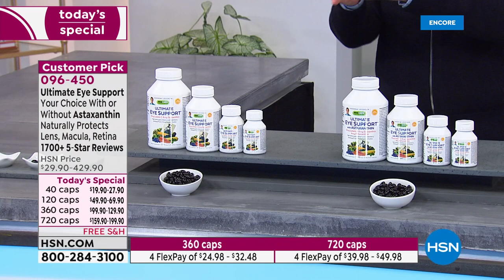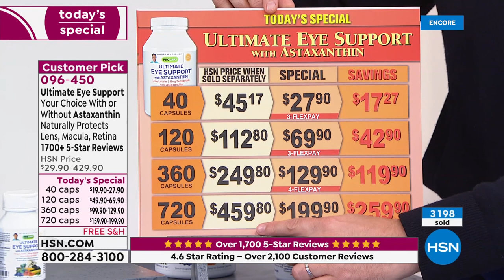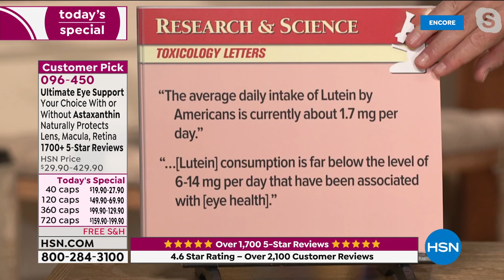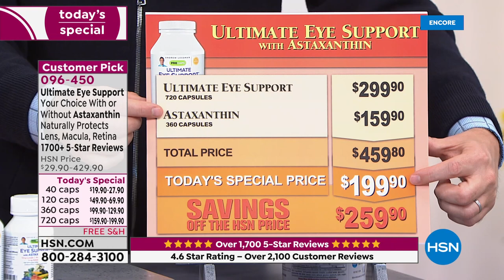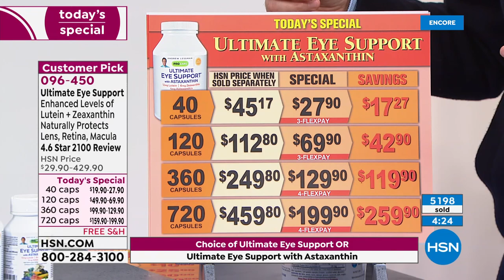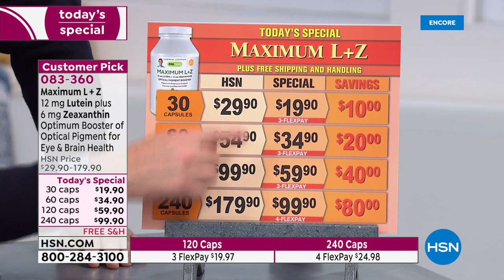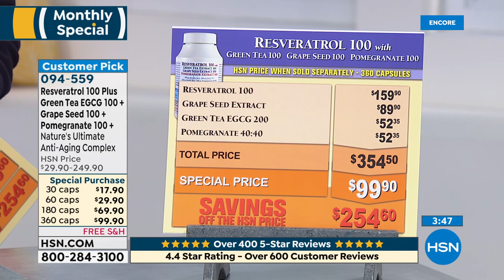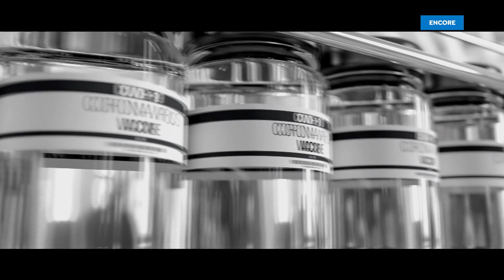HSN | Andrew Lessman Your Vitamins 05.08.2021 - 06 AM